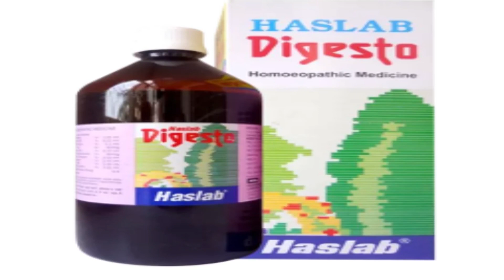Indigestion ! Gas ! Acidity ! Loss of appetite ! Constipation ! Homeopathic Digestive Tonic ?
Dosto is video me maine homeopathic digestive tonic ke bare me bataya hai agr aapko gas, acidity, indigestion, loss of appetite, constipation, pet se related prblms rhta hai to uske liye homeopathic tonic bataya hai….

Use:-
Adults : 10ml three times
Child’s : 5ml three times

For online medicine order  :- 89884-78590 Whatsapp